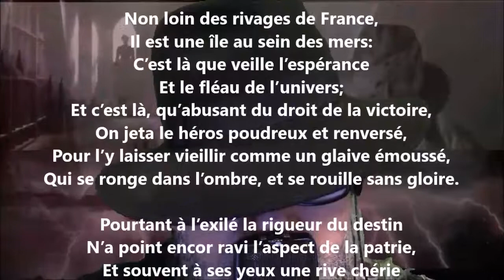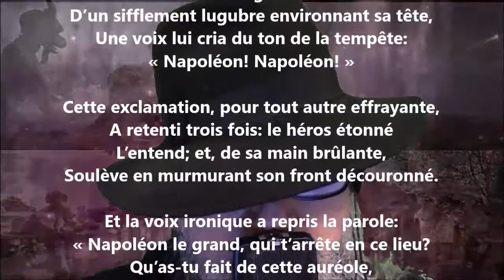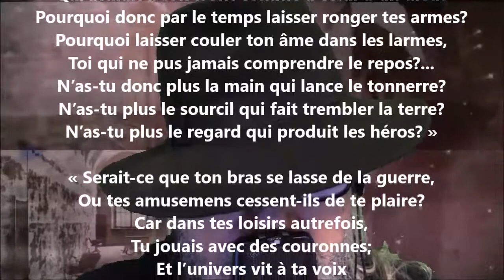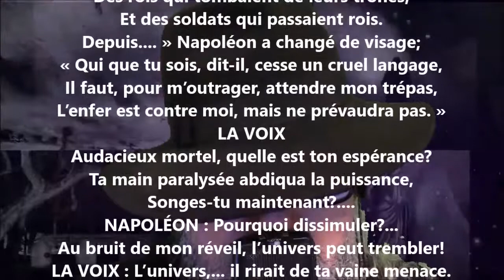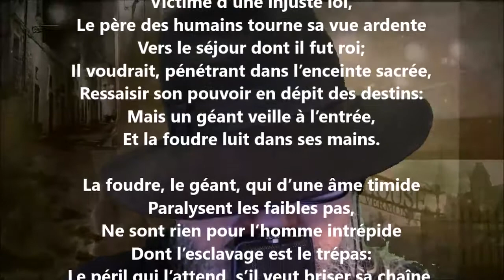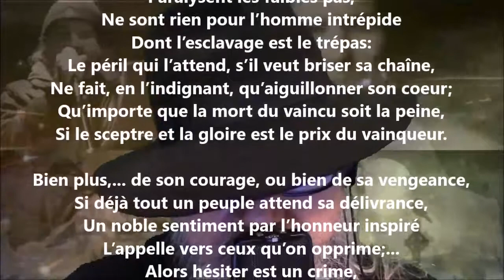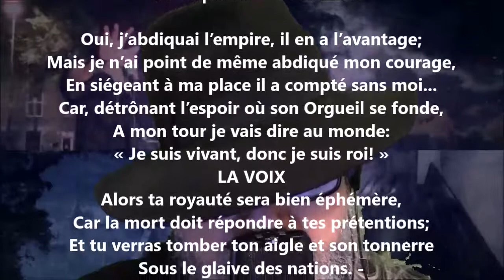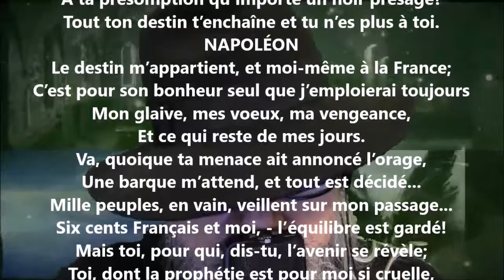L’île d’Elbe - Gérard de Nerval lu par Yvon Jean